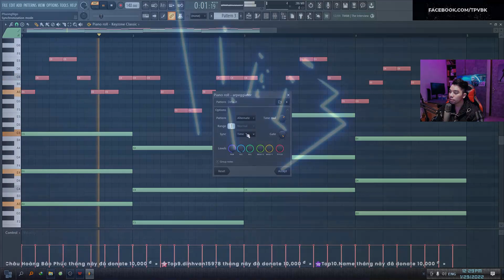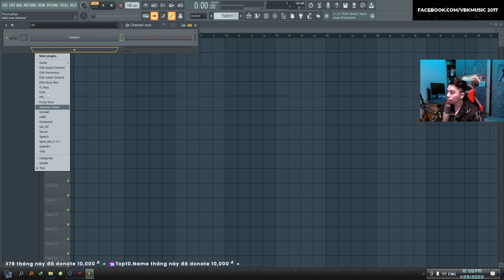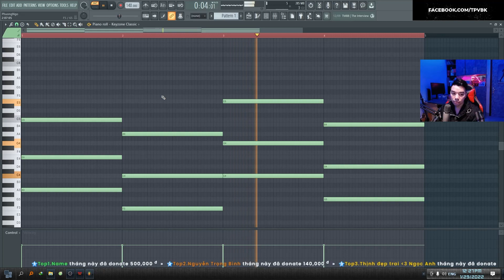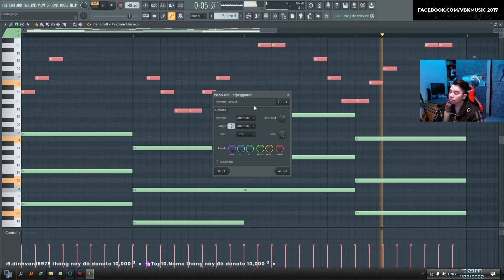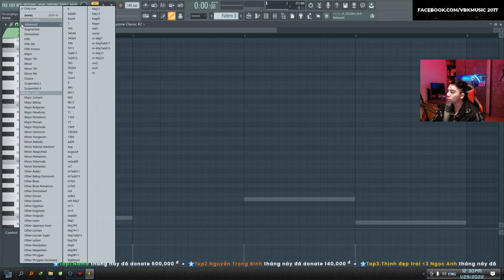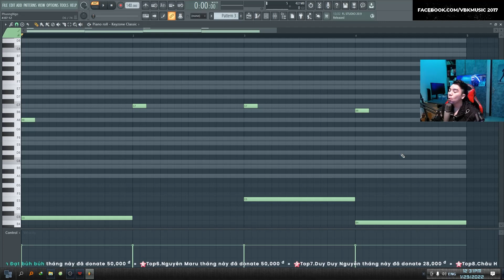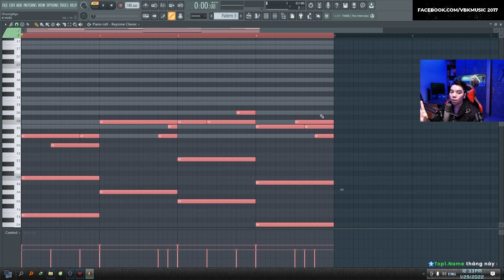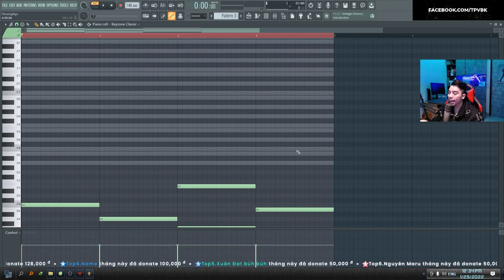Hướng Dẫn Soạn Đệm Hợp Âm Rải (ARP) Bằng Piano | FL Studio | VBK MUSIC